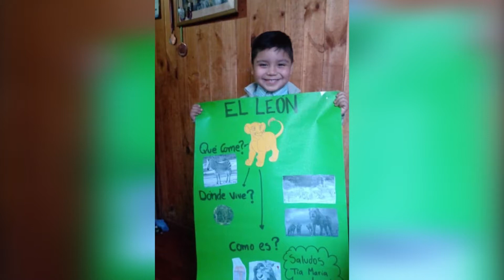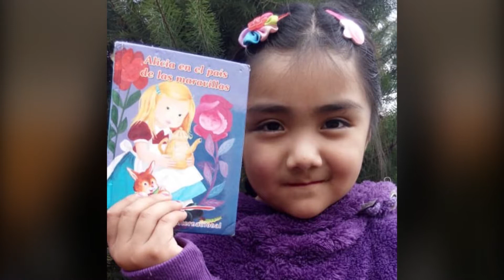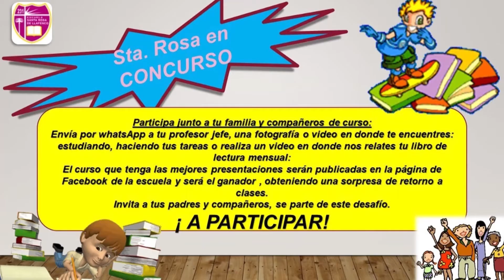Ventana Educativa FMDA 25 de Julio 2020.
Nuestro Programa Ventana Educativa FMDA  emitido el 25 de Julio 2020.